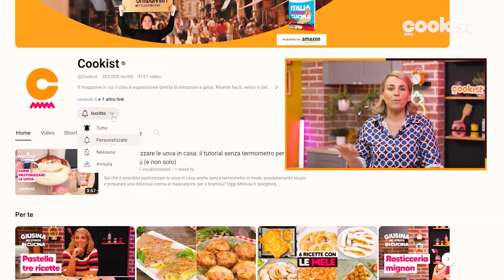Cartocci siciliani fritti: la ricetta facile di Giusina dell'irresistibile street food siciliano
I cartocci siciliani, conosciuti anche come macallè, sono uno street food originario di Palermo ma diffuso in tutta la Sicilia, sempre presente nelle vetrine dei bar, delle rosticcerie e dei forni delle città sicule.

I cartocci siciliani sono dei cannoli realizzati con un impasto sofficissimo di pasta brioche che vengono fritti, farciti con una golosa crema alla ricotta con gocce di cioccolato e, infine, cosparsi di zucchero semolato.
Una golosità irresistibile, alla quale i siciliani non sanno rinunciare soprattutto a colazione, ma che sono perfetti da gustare in ogni momento della giornata.

Oggi Giusina ti svelerà la ricetta perfetta per realizzare gli autentici cartocci siciliani (rigorosamente fritti) così come tradizione comanda: si parte dall’impasto (realizzato in planetaria) che dovrà lievitare due volte. Dopo la prima lievitazione puoi iniziare a formare i tuoi cartocci: forma dei serpentelli e a attorcigliali intorno al torciglione, uno strumento a forma di cannula, e lascia lievitare un’altra ora.

Una volta trascorso il tempo necessario per la lievitazione puoi friggerli in abbondante olio, farcirli con crema di ricotta di pecora e gocce di cioccolato e cospargerli con zucchero semolato.
I cartocci possono essere preparati in numerose varianti: sono ottimi anche farciti con la crema pasticciera, ad esempio, o con la panna montata. Se, invece, vuoi provare una versione più leggera puoi anche cuocerli in forno.

Ti consigliamo di servire i cartocci ben caldi; puoi però conservarli per un giorno vuoti, in frigorifero all’interno di un contenitore ermetico, e farcirli prima di servirli.

Ecco come prepararli.

Ingredienti per l’impasto dei cartocci siciliani:
250 ml di latte
15g di lievito
50g di zucchero
600g di farina 00
1 uovo

Per il ripieno dei cartocci:
150 gr di zucchero semolato
500 gr di ricotta di pecora (o di bufala)

Per friggere
Olio di semi, q.b.

Time stamp:

Presentazione: 00:00
Preparazione impasto dei cartocci: 1:01
Come formare i cartocci: 2:28
Preparazione del ripieno dei cartocci: 03:20
Frittura: 4:32
Farcisci i cartocci e servili caldi: 4:50